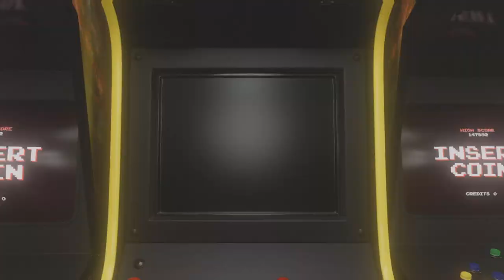Film - 1 - 2023_1_5_4_56_16*